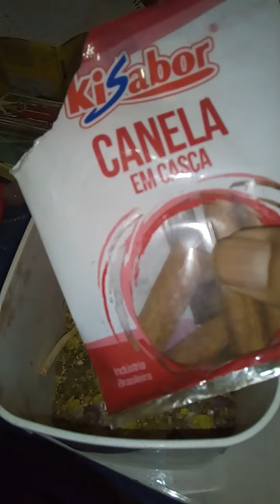faça seu próprio defumador- mago frater paulo